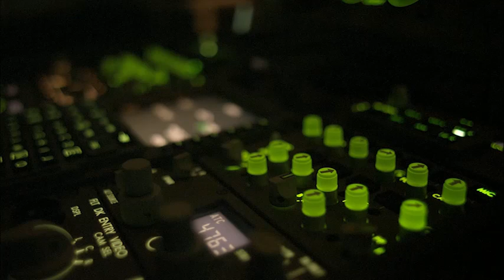Boeing's New Airplane - 777 Design Highlights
From Wikipedia:
The Boeing 777 is a long-range wide-body twin-engine jet airliner manufactured by Boeing Commercial Airplanes. It is the world's largest twinjet and has a capacity of over 300 passengers, with a range of 5,235 to 9,380 nautical miles (9,695 to 17,370 km), depending on model. Commonly referred to as the "Triple Seven", its distinguishing features include the largest-diameter turbofan engines of any aircraft, six wheels on each main landing gear, a circular fuselage cross-section and a blade-shaped tail cone. Developed in consultation with eight major airlines, the 777 was designed to replace older wide-body airliners and bridge the capacity difference between the 767 and 747. As Boeing's first fly-by-wire airliner, it has computer-mediated controls; it is also the first entirely computer-designed commercial aircraft.

I got it from the Boeing Company New Airplane website and do not own any rights of this.